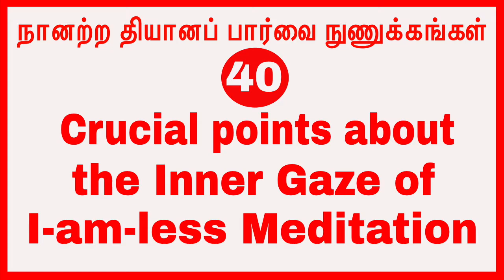(p-40)நானற்ற தியானப் பார்வை நுணுக்கங்கள் Crucial points about the Inner Gaze of I-am-less Meditation